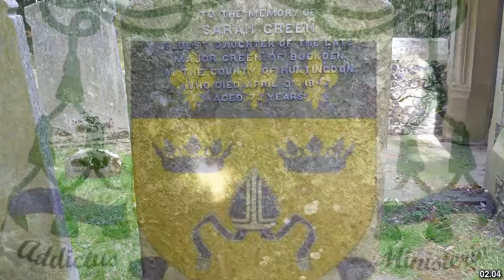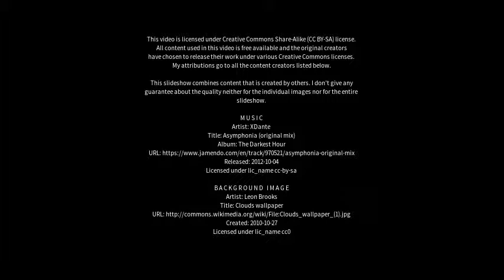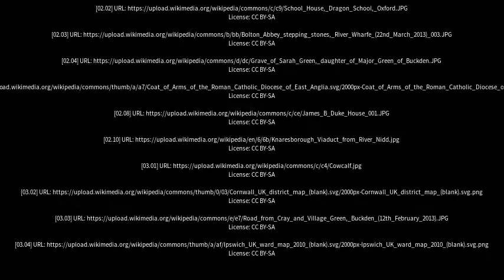Best places to visit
Best places to visit - Buckden (United Kingdom) Best places to visit - Slideshows from all over the world - City trips, nature pictures, etc.